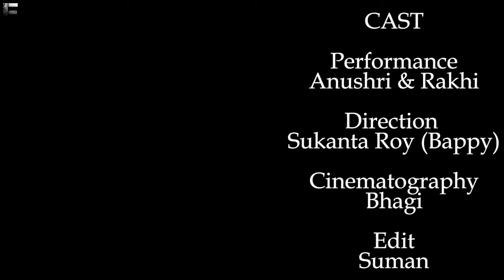Rongila Hawa Dance | Moyna Chalak Chalak New Version | Folk Creation | Rakhi and Anushree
Performance -Rakhi and Anushree
Direction Sukanta Roy
Cinematography- Bhagi
Edit-Suman

Singers: Luipa
Vocal Co-Artiste : Saimon
Composer: Shouquat Ali Imon
Music Shouquat Ali Imon
Lyricist: A Mizan